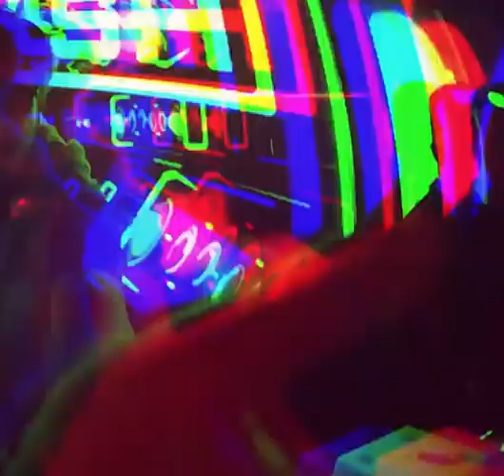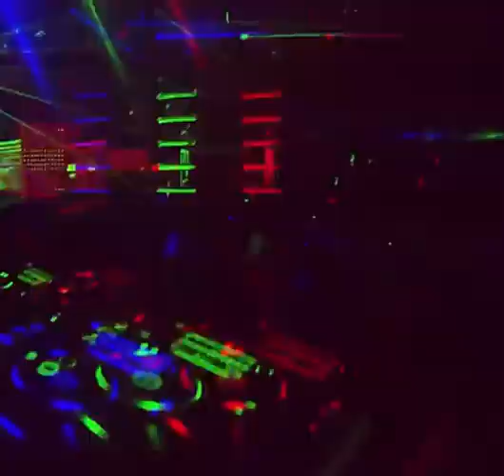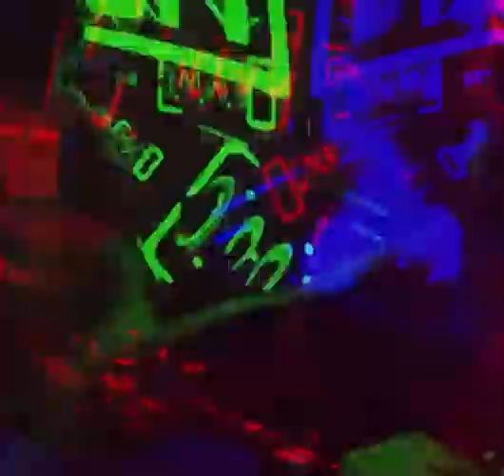Live : Non Stop party Remix 2022